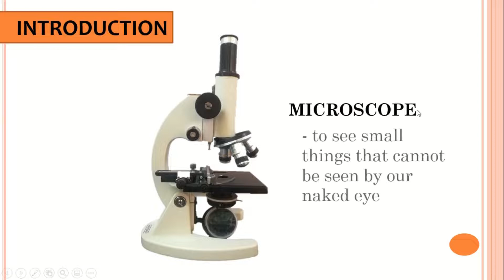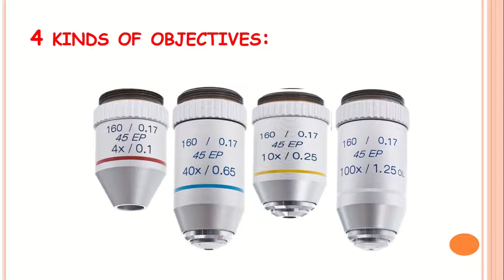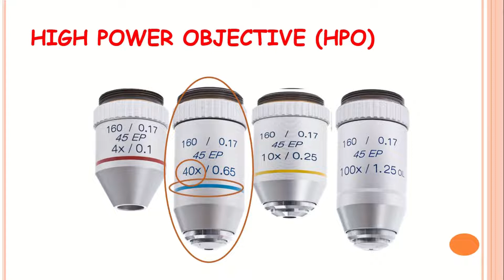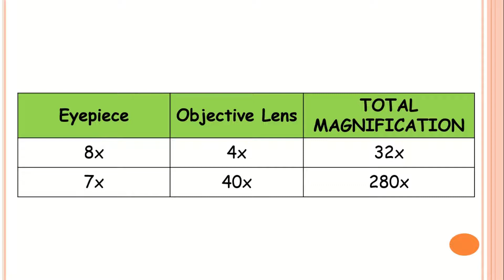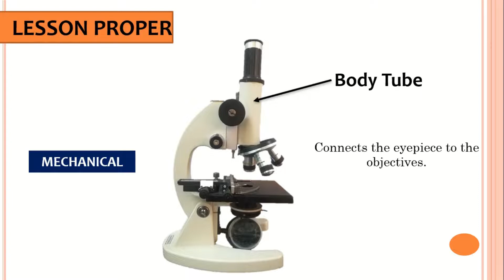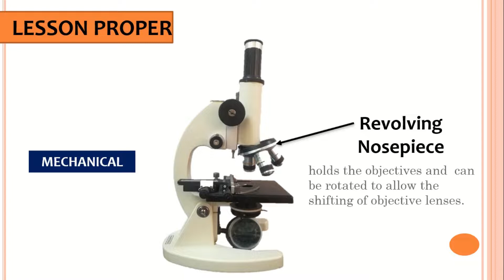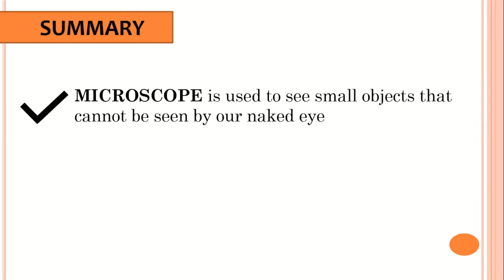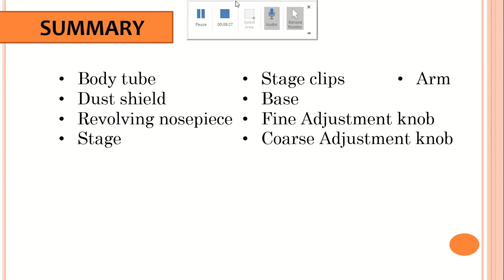PARTS AND FUNCTIONS OF A COMPOUND MICROSCOPE| Sir Isagani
Video Title:  PARTS AND FUNCTIONS OF A COMPOUND MICROSCOPE| Sir Isagani

Personal: Isagani Dioneda
Page: Sir Isagani's Videos